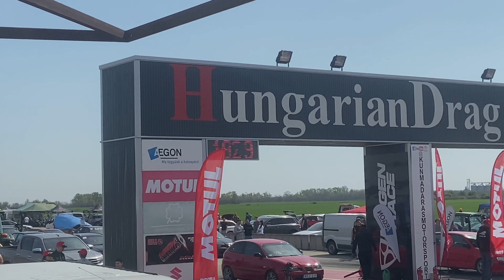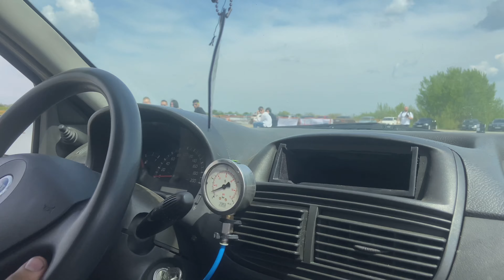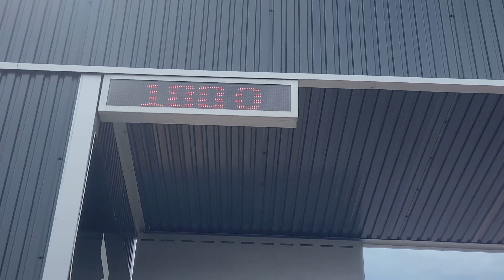Kunmadaras Drag 2022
Sziasztok!
Ezen a hétvégén Kunmadarason járt a csapat!
Írhatnék ide sok mindent,volt szerelés,öröm,buli stb. Egyszóval egy tökéletes hétvége. Hatalmas élmény volt!
Találkozunk a következő videóban! ✌️